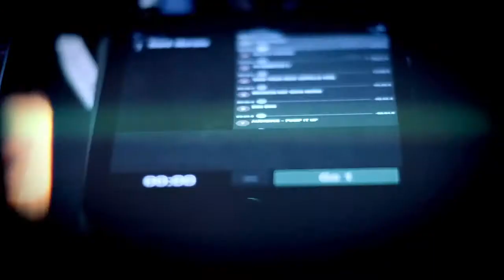David & Kylie Knight - Cruise Ship Illusionists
David & Kylie Knight are a great choice in entertainment for your cruise passengers. They are represented exclusively by First Class Entertainment.